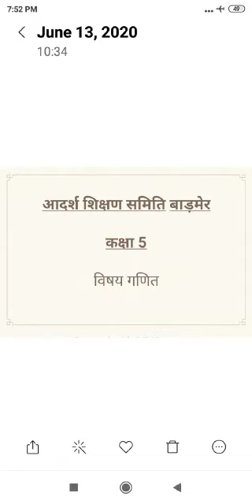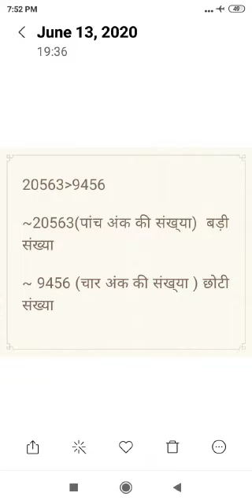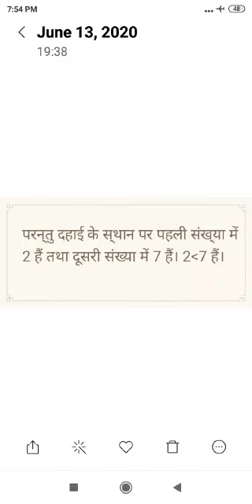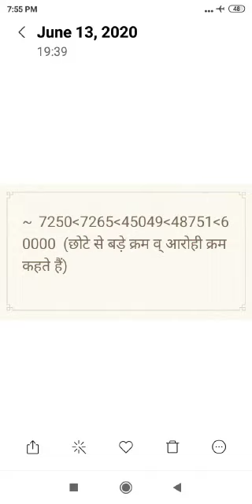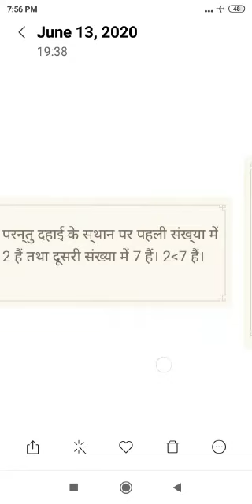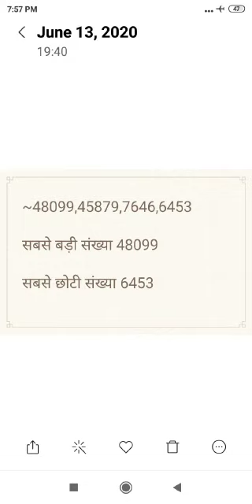कक्षा पंचमी विषय गणित प्रश्नावली 1 संख्याएं भाग 3 वीडियो क्रमांक 3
‎OM PRAKASH KHOTH से वीडियो